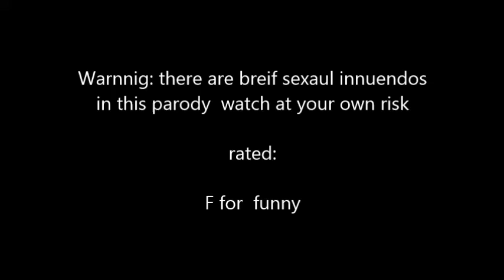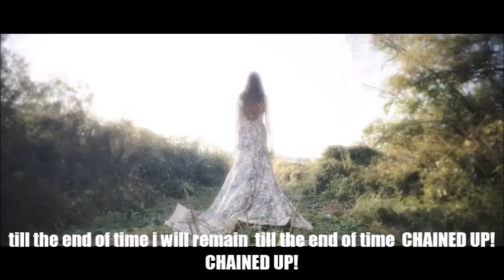[Parody] VIXX - CHAINED UP (50 SHADES OF VIXX)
VIXX - CHAINED UP  PARODY. LYRICS BY IAdoreU17. I do not own the mv or song. only the lyrics I've written
Lyrics:
I'm really into kinky shit,I'm not even kidding (Not even kidding)

Welcome to our world of kinky 50 shade shit, this is the world of your wildest fantasies (wildest fantasies)

We'll make them all come true with this MV

We've read all your smut, now it's coming true (yeah~~)

now you know you it's all coming true, its all coming true right now.

hey you FREEZE! Ammor down nanananana

we know about everything that goes around in your mind

you want us to be chained up! chained up!

I want to BE FREE, just to have my pants down NANANANA

so even dream of this I want to be chained up! chained up!

here we go again you hear my sexy whipsering, even now you're dying because my sexy voice

now I'll just stare at you until you die

THINK BOUT IT

do you see me now? look how manly i look, I'm so sexy now (Sexy now)  I even got more lines

now Hyuk you listen here  you're still a child (no i'm not!!) listen to the sound of my sexy voice, now i'll just rap
and kill you with my stare, living this kinky paradise

this song is all kinky (Kinky)

well I did help write it, you know i have a dirty mind.

so its so kinky

cause it's like 50 shades of grey

I love ya, just tie me up at the bed post

I wouldn't mind at all

not at all not all not at all -High notes-

 now time to get to the end of the song with a pow wow, 50 shades of vixx, you know?  we're sexy as hell  POW POW,  we should have a
 song like this more offten. I really enjoyed this kinky shit, now watch be brust through the door, YOU WANT IT YOU KNOW YOU WANT IT
WANT IT

hey you just FREEZE ammor down  I know all of your wildest fanasites

you really want us chained up! chained up!

I want you to FREEZE! I'm a SLAVE for you NANANANANANANA

i'll be there for you all chained up! chained up!

hey you! are you listening my pants are down! NANANANA  till the end of time i will remain  till the end of time  CHAINED UP! CHAINED UP!